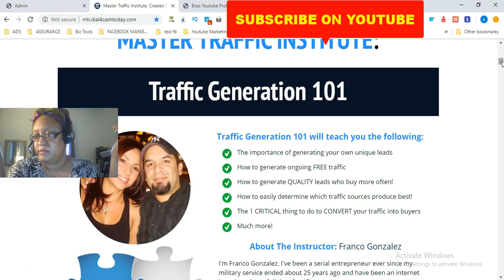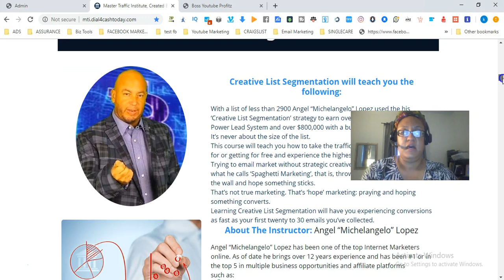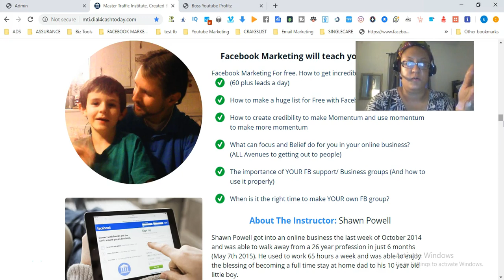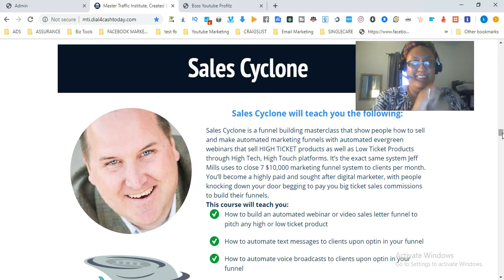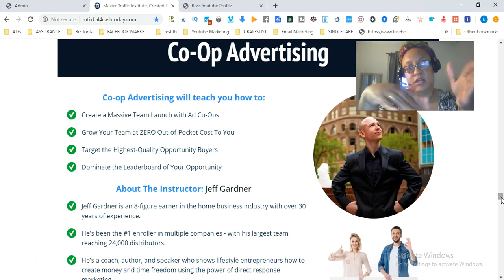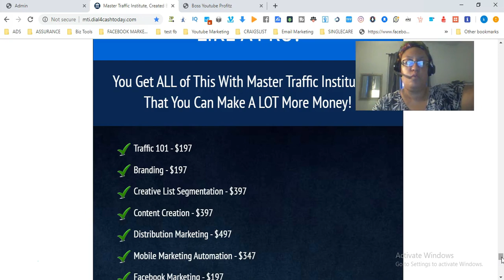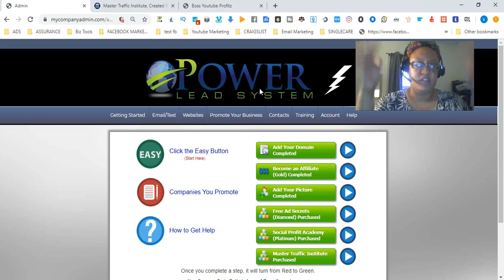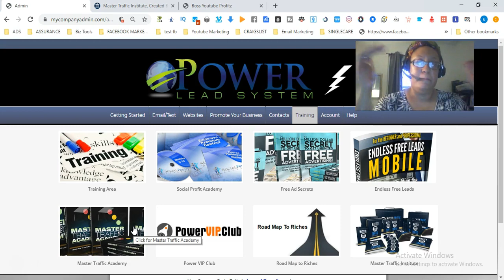POWER LEAD SYSTEM MASTER TRAFFIC INSTITUTE REVIEW: How to Stop Affiliate Marketing Failure Online!